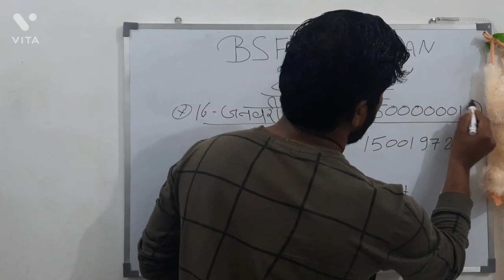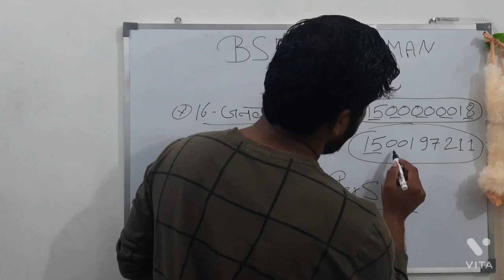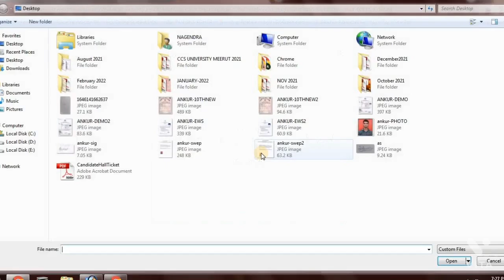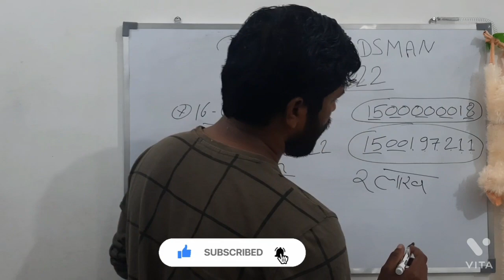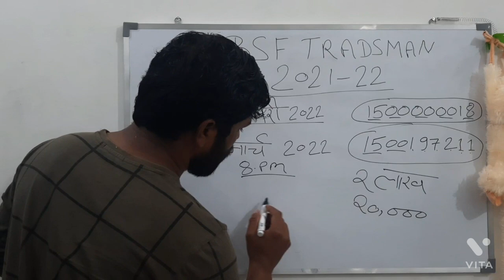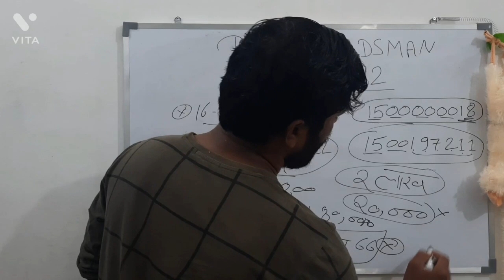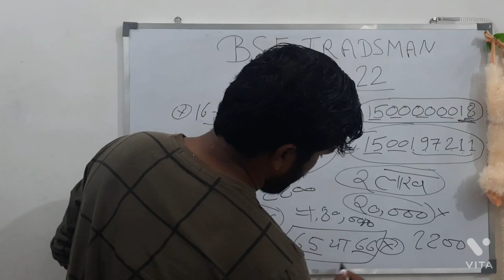bsf tradesman total form fill up 2021-22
bsf tradesman total form fill up
Bsf tradesman 20212 total fill up form
Nagendra sharma vlog
Bsf tradesman 2019 cut